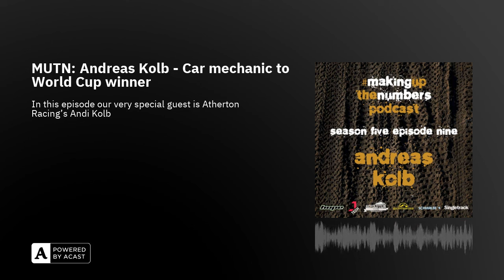Greg Minnaar off Santa Cruz Syndicate? Team Rumours in MUTN Podcast with Andreas Kolb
It's another stonking podcast episode from Making Up The Numbers. From car mechanic to World Cup winner... In this episode our very special guest is Atherton Racing’s Andi Kolb. There’s also Jack Reading’s retirement 20 questions, and possibly the biggest teamrumour of all time.